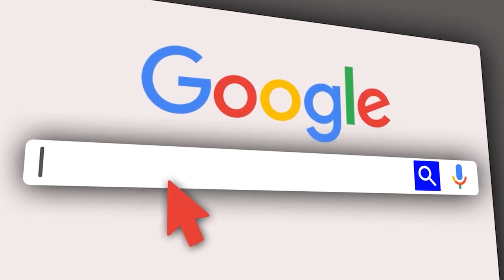🔴LIVE: CAF WALIVYOIPELEKA DABI YA SIMBA NA YANGA ALGERIA |SHOO NZIMA ITAKUWA HIVI..